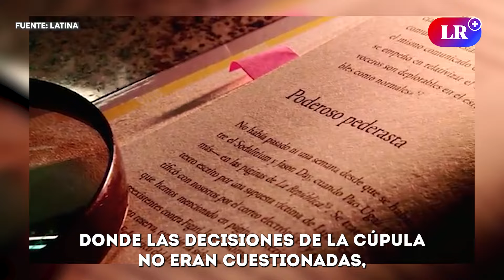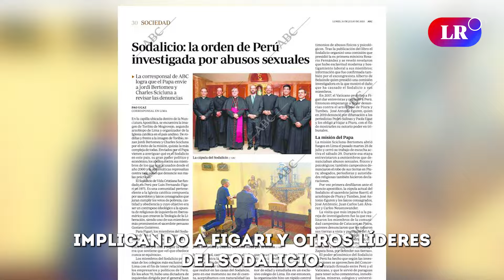¿Qué esconde el SODALICIO? Abusos, MENTIRAS y secretos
El Sodalicio de Vida Cristiana, fundado en 1971 en Lima por Luis Fernando Figari, es una organización religiosa que ha estado envuelta en graves polémicas y denuncias de abusos sexuales a lo largo de los años.

Aunque se inició con la intención de promover la vida cristiana y la evangelización, su estructura de control absoluto y falta de crítica interna, así como las denuncias de abuso psicológico y sexual, han llevado a una investigación formal por parte del Vaticano. En 2024, Figari fue expulsado por el Papa Francisco, marcando un intento de la Iglesia Católica por enfrentar las acusaciones y restaurar la confianza en la institución.

Sodalicio de Vida Cristiana
Luis Fernando Figari
Abusos sexuales en la Iglesia
Escándalos religiosos
Pedro Salinas
Mitad monjes mitad soldados
Papa Francisco y el Sodalicio
Cultura de silencio en la Iglesia
Investigación del Vaticano 2024
Abusos de poder religiosos
Opus dei
Cipriani